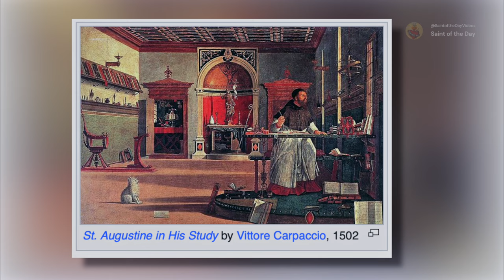Saint Augustine of Hippo, Bishop and Doctor of the Church - August 28th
Born: 13 November 354 in Numidia
Died: 28 August   430 at Hippo

Patronage: brewers, printers, sore eyes, theologians

Proclaimed a church doctor by Pope Boniface VII in 1298

"Our hearts were made for You,O Lord,
and they are restless until they rest in you."
-Saint Augustine

De Oliveira, P. C. (n.d.-b). St. Augustine of Hippo, saint of August 28.